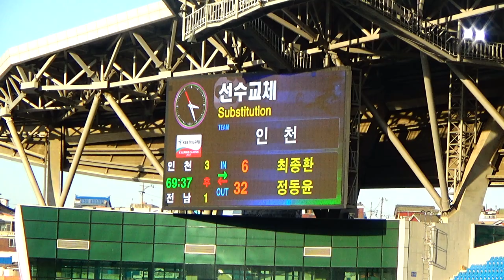[인모것직캠] 181201 인천 서포팅곡, 회상 vs 전남드래곤즈 (3-1)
181201

인천 서포팅곡, 회상

vs 전남드래곤즈 (3-1)